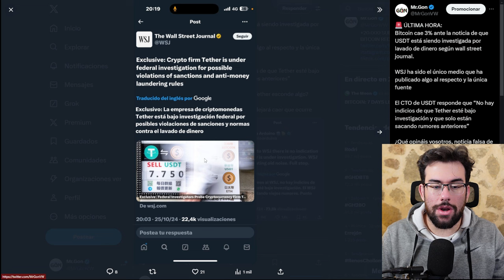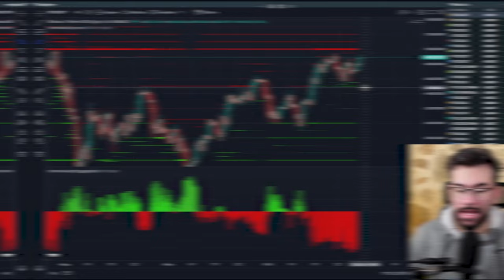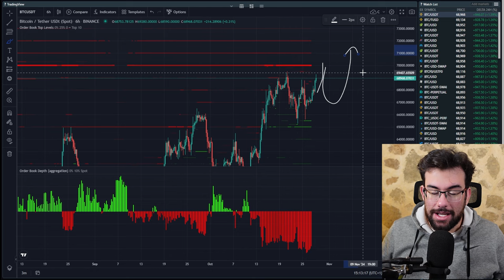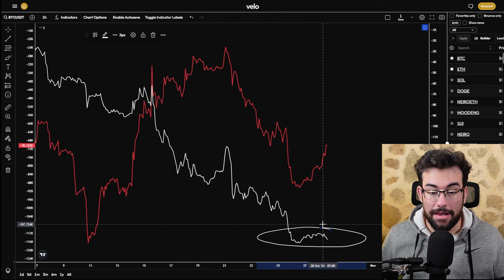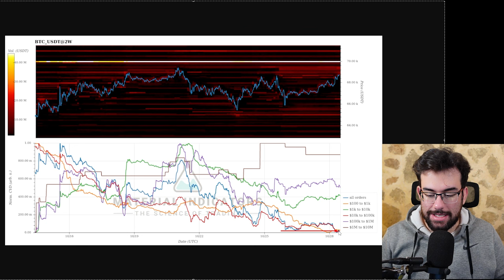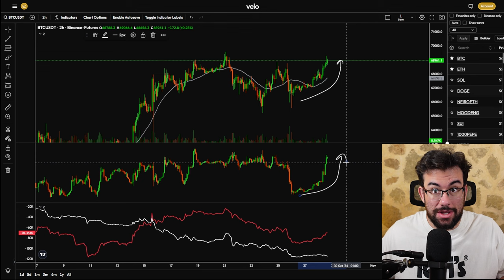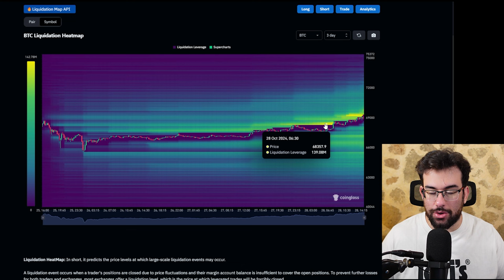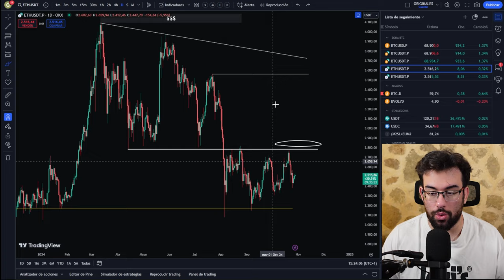🚨Esta Subida Tiene Un PROBLEMA Oculto Para Bitcoin !!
0:00 intro
1:00 Tether Acusado Falsamente??
2:20 Problema En Bitcoin
9:10 Altcoins y ETH